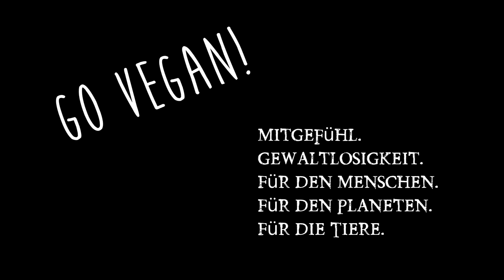Food Diary deutsch, eine Woche vegan & gesund und viel Rohkost! echtemahlzeiten Woche 34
Echte Mahlzeiten! Jede Woche neu! Food Diary deutsch, vegan & gesund und viel Rohkost! Essen satt. Einfache gesunde leckere Mahlzeiten. Kein Bamborium mit aufgesetzten Kirschen und arrangierten Gedöns. real life! Folge 34!